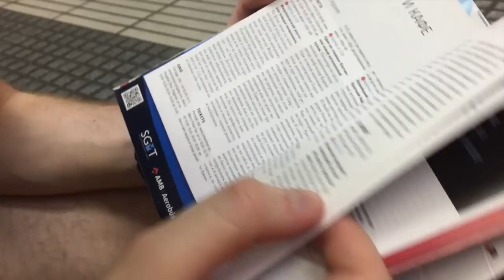Костя Ника Барселона — 1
Мы так много наснимали, что я решила разбить видео на две части. Вот вторая часть В поездке я сделала маленький зин про самые клевые места, которые мы посетили и еду, которую ели. Его можно купить в моем магазине

Музыка на фоне:
Erlend Øye – La Prima Estate
Guilia Y Los Tellarini — Barcelona

Мы жили в сетевом отеле Travelodge Hotel, он норм для того, чтобы спать.